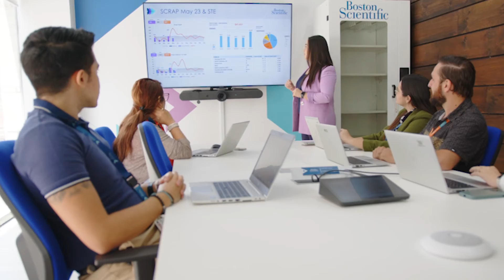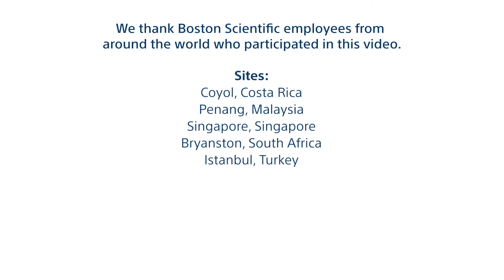What is it like to work at Boston Scientific?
To view job opportunities at Boston Scientific,